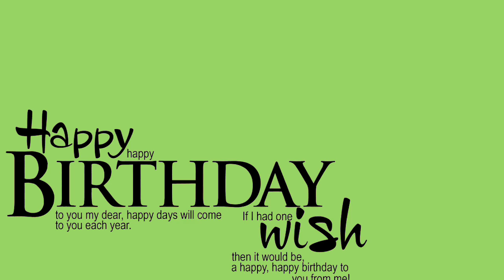Happy Birthday🙌🎂❤️ green screen video status Happy birthday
Happy Birthday🙌🎂❤️ green screen video